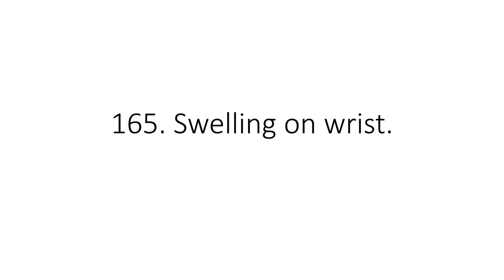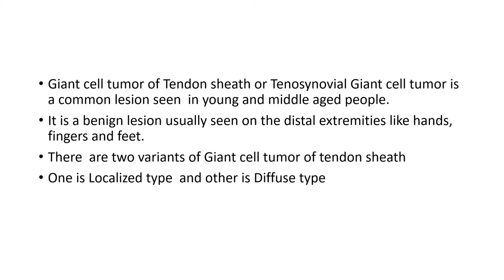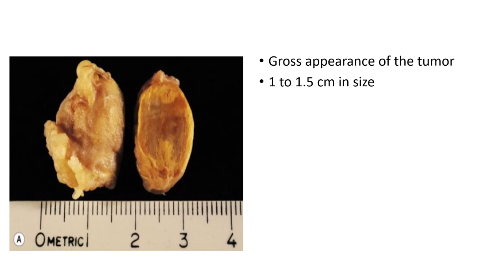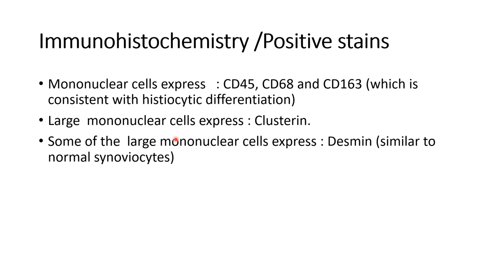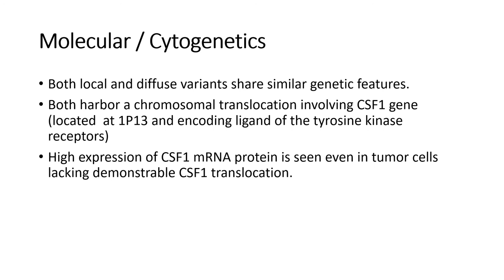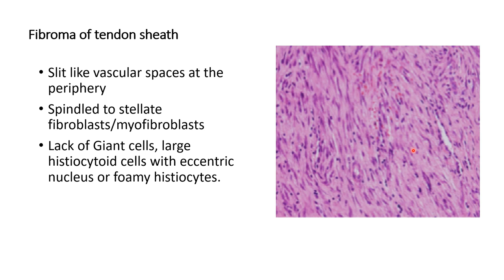giant cell tumor of tendon sheath Copy